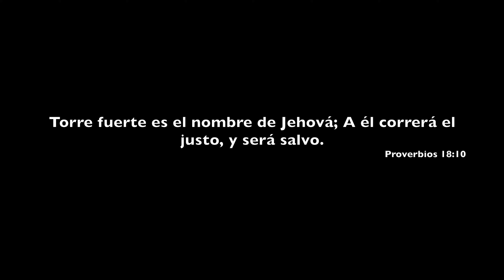TOMI BOY -YA ME DI CUENTA